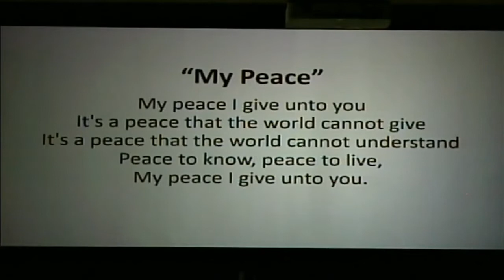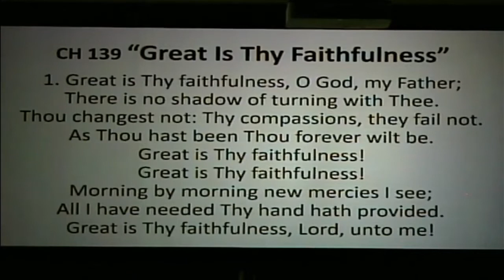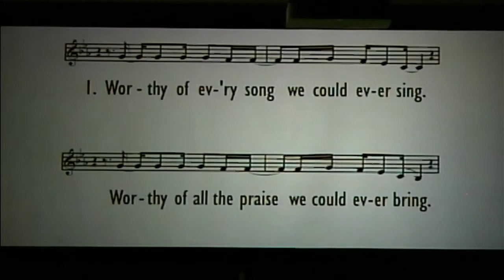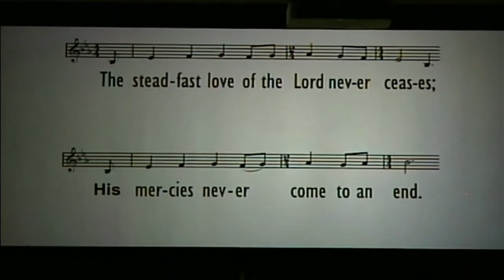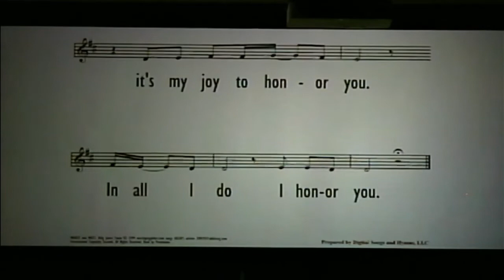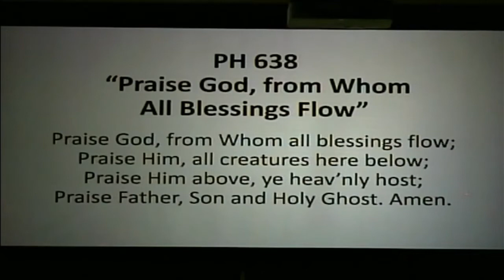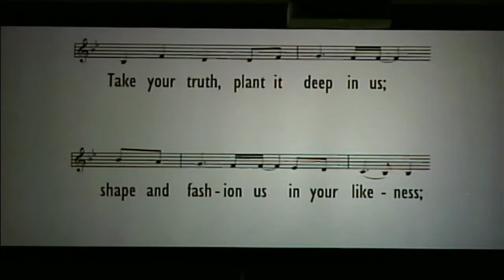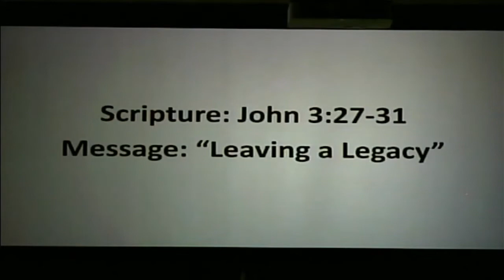June 26, 2022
Leave a Legacy: John 3:27-31
Jeff Luce of Wolsey, SD leads us in worship this morning.